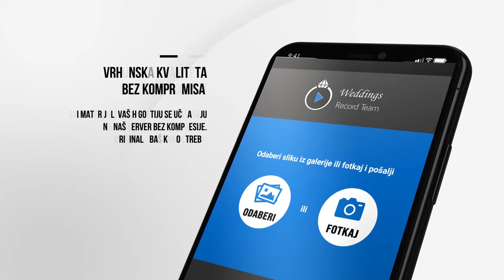Weddings Record Team Aplikacija